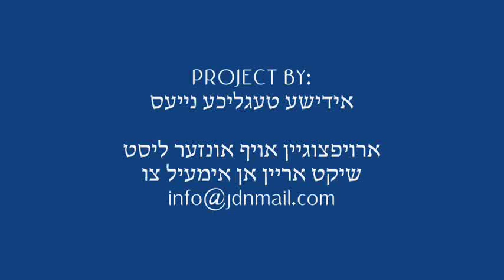First Night Chanukah 5774 In Beis Chaim Shia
First Night Chanukah 5774 In Beis Chaim Shia with Rabbi Yakov Yosef Halberstam.